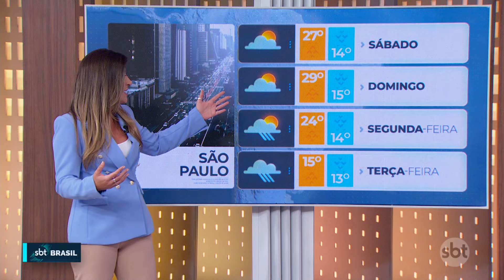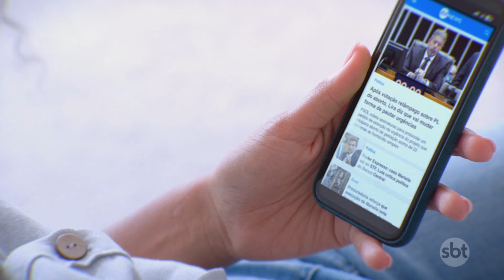Confira previsão do tempo para o fim de semana em São Paulo | SBT Brasil (26/07/24)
São Paulo terá máxima de 27ºC no sábado (27) e de 29ºC no domingo (28). A temperatura cai na segunda-feira (29), quando a máxima será de 24ºC.